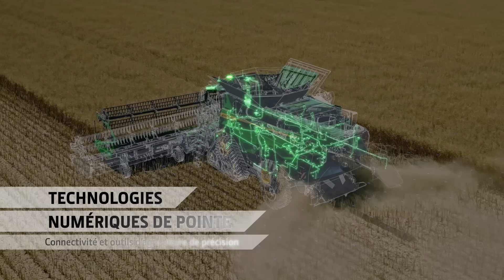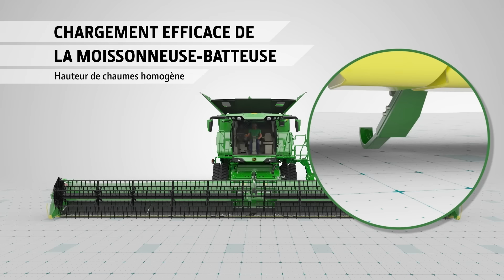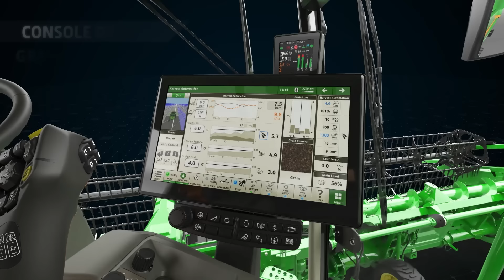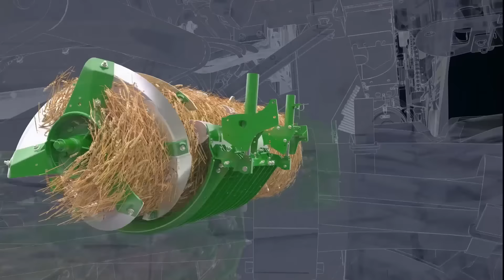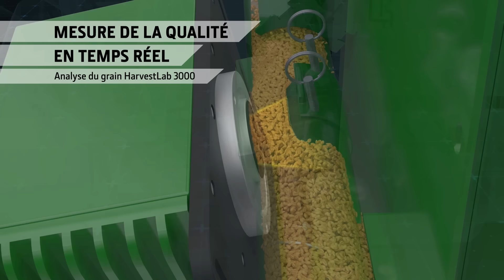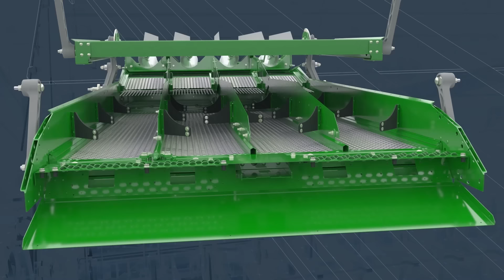Nouvelle moissonneuse-batteuse JOHN DEERE S7 : présentation animée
Découvrez la puissance et l’innovation de la nouvelle moissonneuse-batteuse S7 dans cette animation. Admirez l’intégration parfaite des technologies futuristes telles que l’AutomatisationPrédictiveDeLaVitesseD'avancement et l’AutomatisationDesRéglagesDeLaMachine au sein de la conception éprouvée de la S7.

Retrouvez-nous pour cette visite virtuelle exclusive et découvrez pourquoi la S7 établit une nouvelle norme en matière de qualité de travail pour relever les défis les plus exigeants.